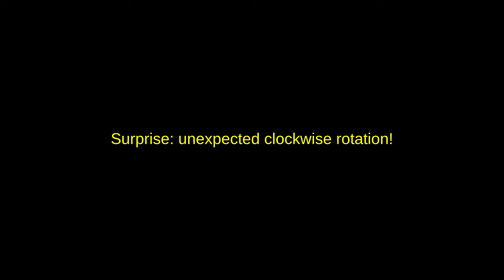BC3 :: [2022-06-22] :: Indoor test #1. Mad yaw spinning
BC3 means Bicopter, vehicle 3.
I have increased PIDs for pitch and yaw compared to BC2, and the battery was much heavier than in BC2 tests. So this time it managed to keep the pitch. However, it apparently self-accelerated in yaw, which is quite strange.